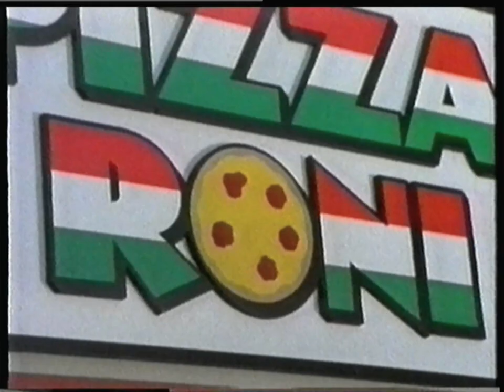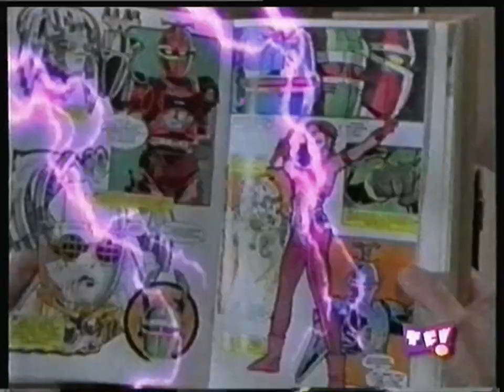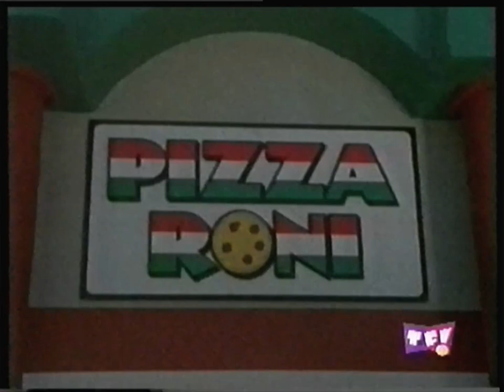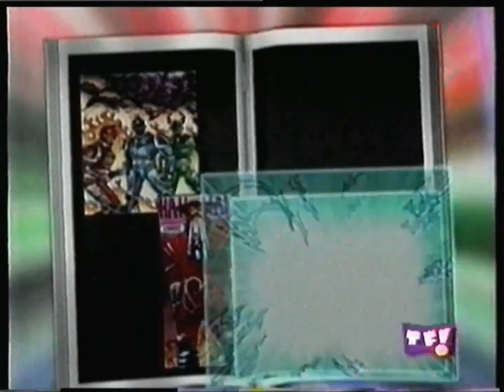Série Jeunesse - Une BD d'Enfer - S1E32 - Barbe-noire le pirate